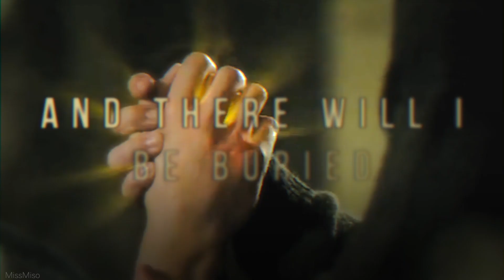Entreat Me | Jace and Alec (Shadowhunters)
Warnings: Mention of suicide.

Please don't come for me Malec fans!  ಥ‿ಥ (I swear this is meant as a Parabatai video).

Really wanted to do a video for the OG Parabatai and this is what happened. These two definitely have a dramatic and faceted dynamic I always found interesting. Don't you guys agree?

Fandom: Shadowhunters
Thumbnail: Cassandra Jean
Characters: Jace Herondale, Alec Lightwood
Song: Lapse - Black Math
Program: FCPX